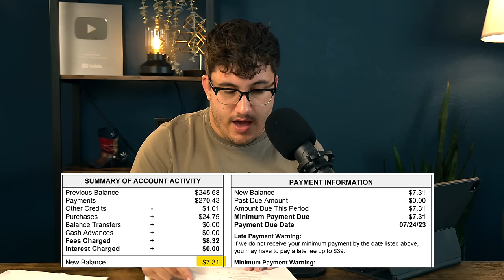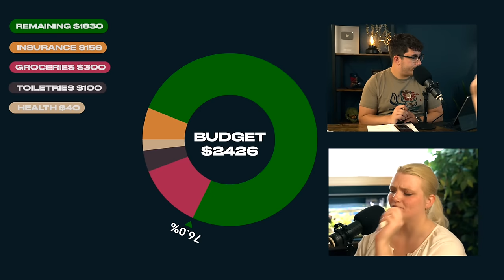She Keeps Choosing Debt Over Work | Financial Audit